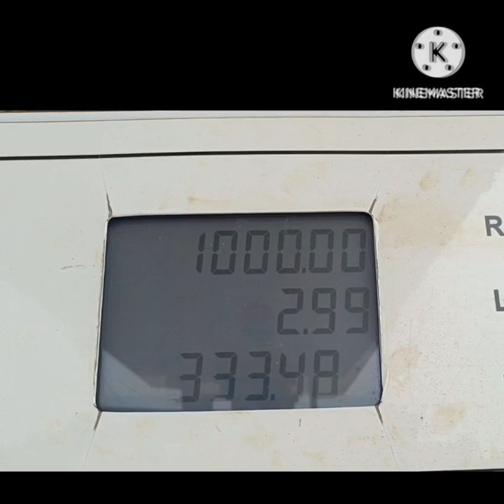16 September 2023